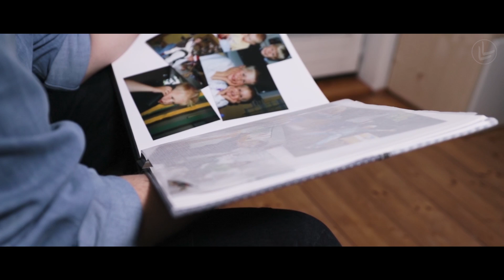Hallo Ich - Lukas Linder - (Offizielles Video)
Lukas‘ Leben steht seit einem Jahr Kopf. Sein Theologiestudium war nichts für ihn und auch die abgeschlossene Ausbildung zum Versicherungskaufmann ist nicht sein Ding. Mit „Hallo ich“ öffnet sich der junge Musiker sich selbst. „Wir kennen uns selbst eigentlich viel zu wenig, weil wir nur noch funktionieren müssen. Und dann fragt man sich irgendwann einmal, wohin die Reise eigentlich gehen soll. Meine soll auf jeden Fall endlich musikalisch sein“, so Lukas.

Das zeigte er deutlich mit seiner Teilnahme bei „The Voice of Germany 2019“ wo er Mark Forster von sich überzeugen konnte.

Anfang 2019 kündigte Lukas seinen Job in Frankfurt und zog in seine Heimat auf's Land. Jetzt arbeitet Lukas an seiner Musik und lässt seiner Kreativität Freiraum. Seit über 10 Jahren schreibt der 26-Jährige nun eigene Songs. Mit 12 Jahren brachte er sich Schlagzeug, mit 15 Jahren Gitarre und dann Klavierspielen selbst bei. In seinem kleinen Homestudio produziert er seine Songs. Auf Social Media baut der kreative Kopf seine Fanbase auf.

Auf TikTok folgen ihm bereits über 190.000 Menschen.

"Hallo ich" ist ab jetzt überall erhältlich!

Musik, Text, Produzent:
Lukas Linder